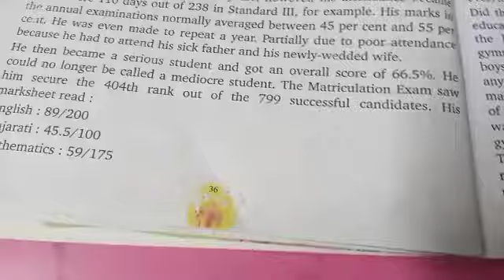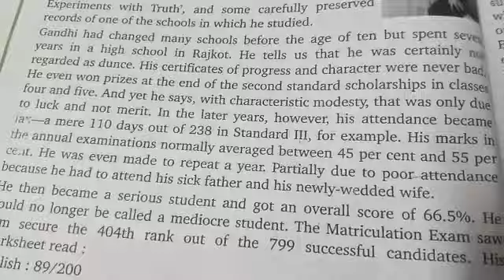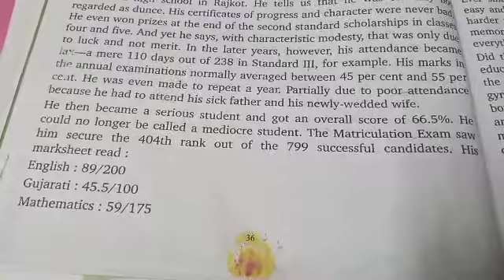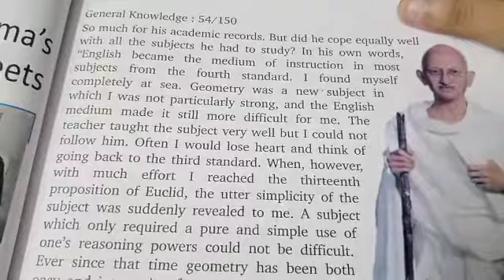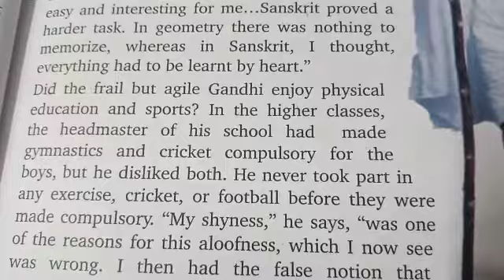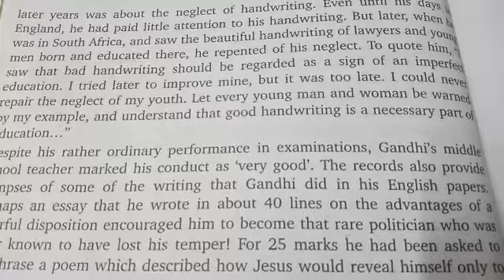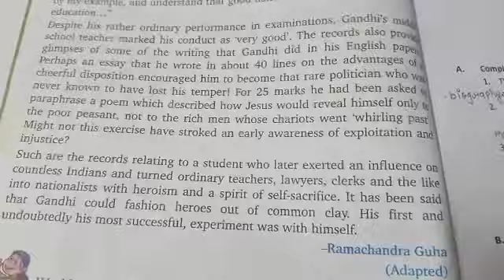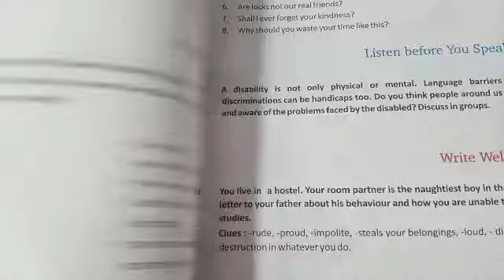Class 7th English Literature Chapter 6 Date 18 08 21